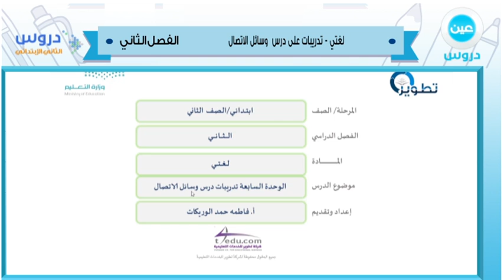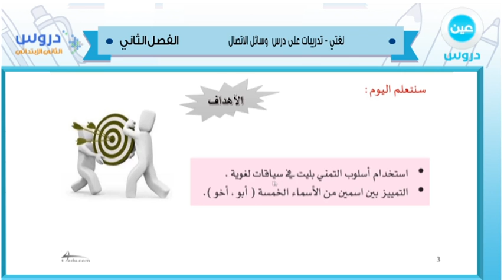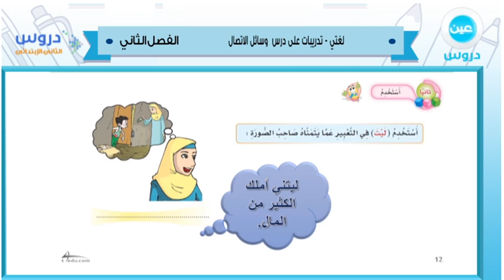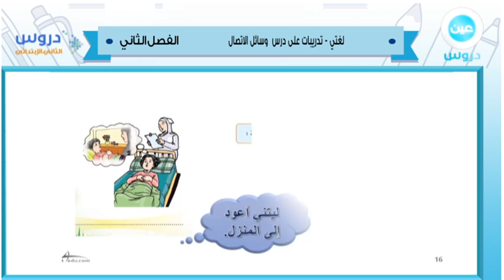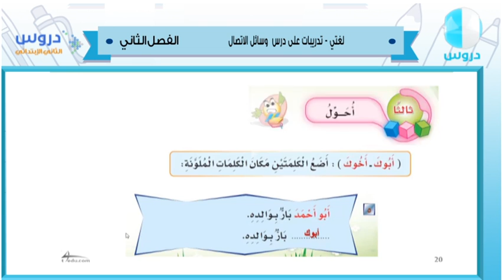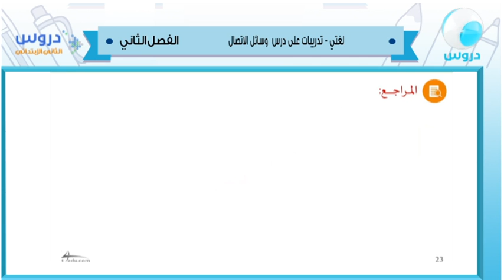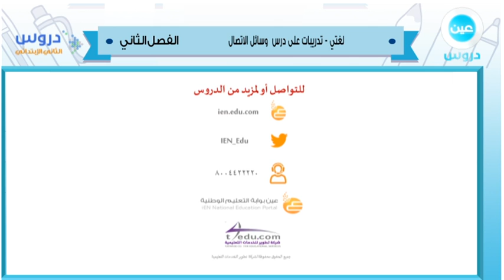الثاني الابتدائي | الفصل الدراسي الثاني 1438 | لغتي | تدريبات على درس وسائل الاتصال